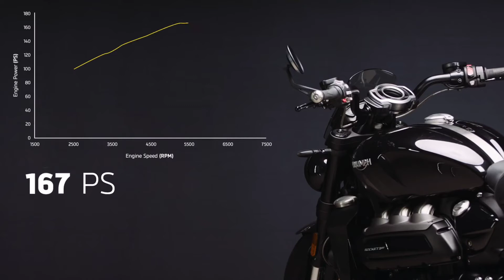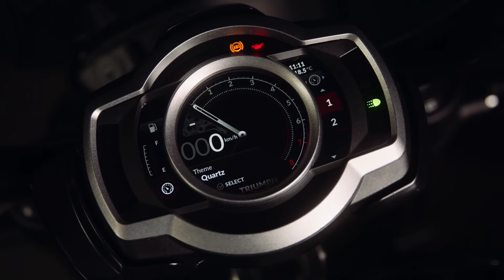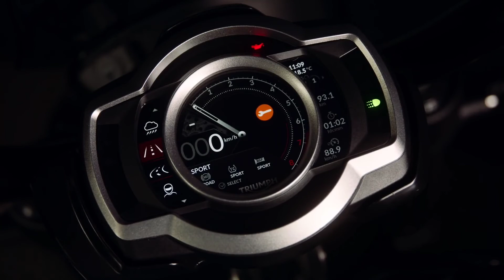2021 ALL NEW TRIUMPH ROCKET 3 GT TRIPLE BLACK | FEATURES and BENEFITS | ISID TV MotorUpdates